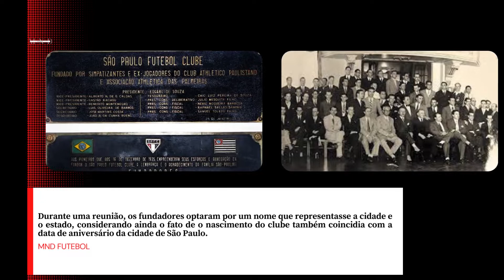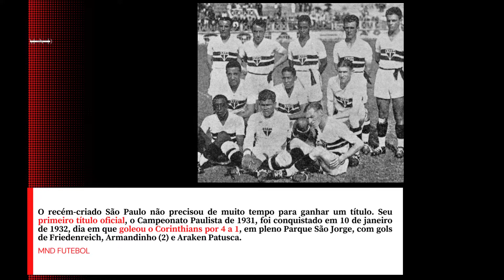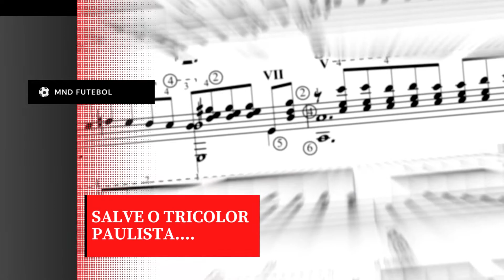SPFC | As maiores curiosidades e Fatos que você não sabia sobre o São Paulo FC.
⚽Você torcedor fanático do SPFC e que acompanha as notícias do São Paulo fc diariamente, temos um desafio!

😊Responda nos comentários quais desses fatos você nunca tinha ouvido falar!